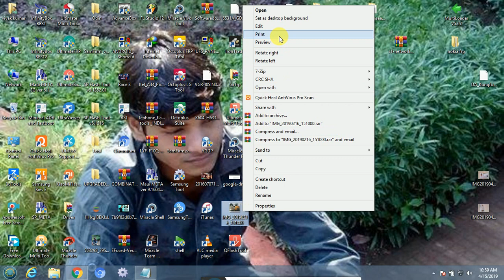Nokia 6.1+ TA 1083 edl test point edl mode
Mobile Flashing & Unlocking Tutorial

Welcome to  Tech Blog Vivek This Channel About Of Mobile Software & Flashing,Unlocking,Flash File,firmware,Stock Rom Download ,You Also Get Easy Tutorial & Solution

1-   All Brand  FRP  Remove Solution
2-   All Brand Flashing Tutorial
3-   All Brand Unlocking Solution
4-   All Brand Flash File / Firmware
5-   Mobile Hardware & Software Any Type Solution Here

nokia 6.1 plus edl mode
nokia ta1083 plus edl mode
Nokia 6.1+ TA 1083 edl test point need
how to exit download mode in nokia 6.1plus
nokia 6.1 plus download mode stuck
nokia 6 download mode problem
nokia 6.1 plus download mode problem
nokia ta 1083 downlode mode fix